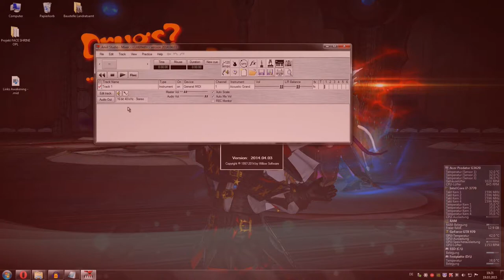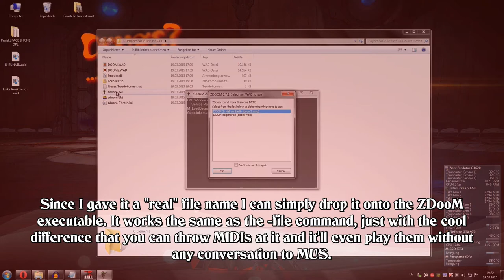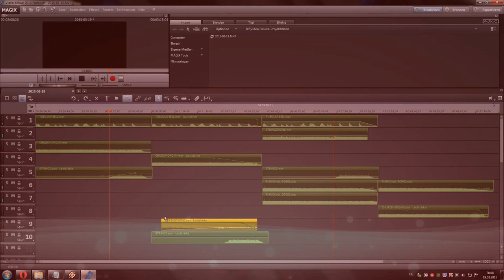[DooM OPL] Face Shrine from "Zelda: Link's Awakening"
1080p at 60 frames.It looks awesome! -- If you have the supported browser though. I will keep uploading in 60fps because the other browsers might get supported as well in the future. You can see by right clicking on the video in 1080p/720p and the statistics that the other 30 frames are being dropped on unsupported platforms.. :(
It works with Chrome and with IE11 on Windows 8 (thank god I have a Surface Pro 3 with Win8 - and it works there).

Also. I just did the same misstake when I started to record in 50p.. I forgot to double the bitrate. That's why the wave overlay is somewhat blocky and badly translated colour-wise.. :/ That'll be better in the next video :-)

I was always recording in 60 fps and hated the result after the downsampling to 30fps.

Apart from that... Isn't it amazing how clean the church organ sounds (last portion)?

And yes, I do not like that abrupt transistion at the last part, but meeeehhh.